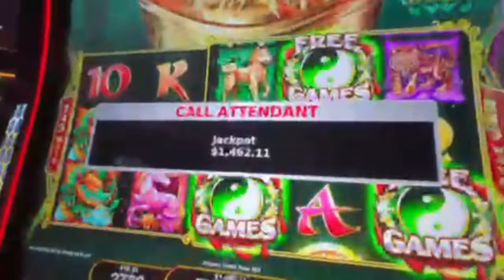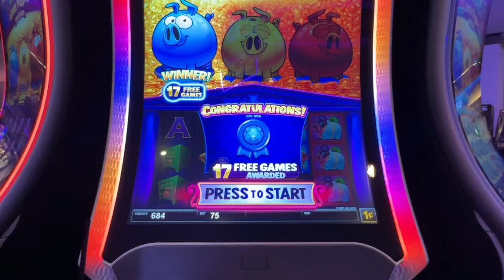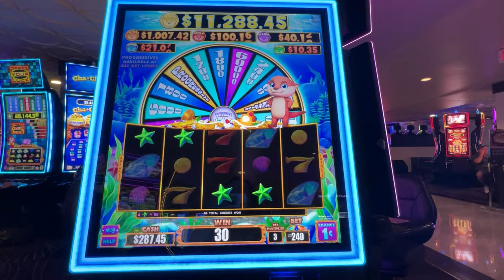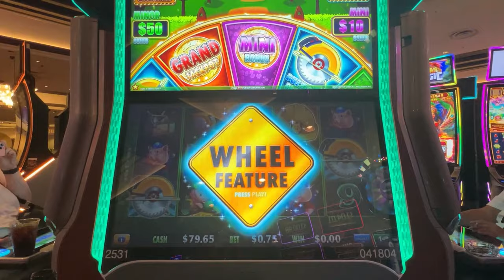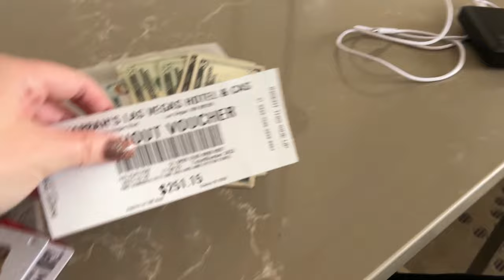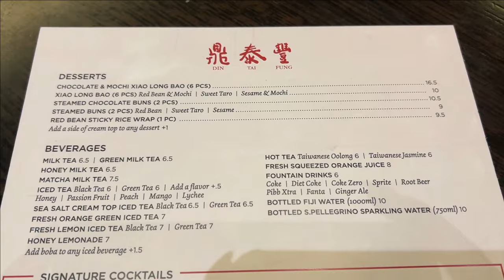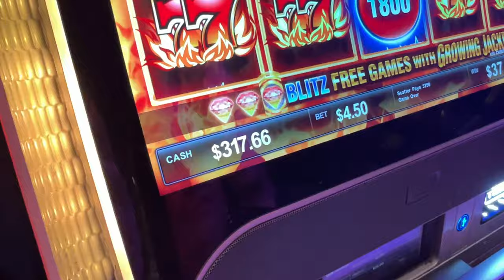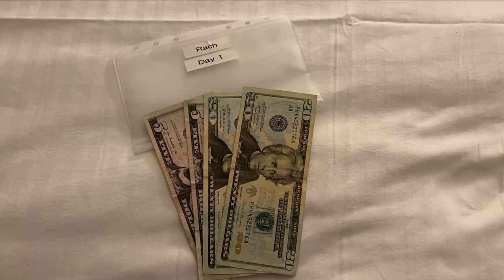VEGAS VLOG | Day 1 | Harrahs, Aria, Din Tai Fung, Vegas Cheers | October 2023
It’s finally time to go to Vegas.

Join us on Day 1 where we start our gambling with an Airport Bonus. We check in at Harrah’s for our first stay there, and pretty much hit up the slots straight away.

We head to one of our favourite restaurants for dinner, Din Tai Fung, and then meet up with some new friends  @vegas_cheers   for even more slot play.

Follow us on X (Twitter):- @hunting_vegas

Music Credits
What Happens in Vegas by Two Dudes